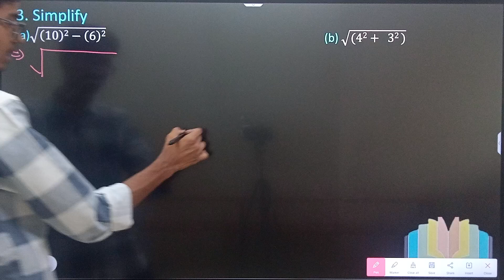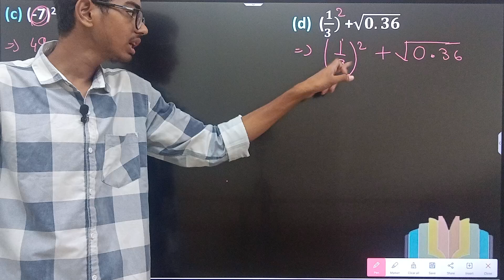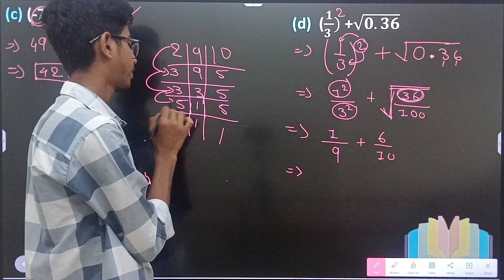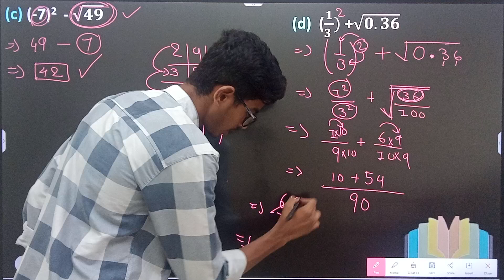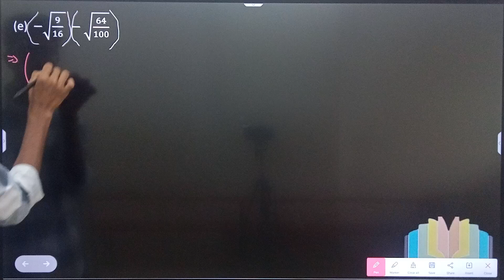Ch-6 Squares & Sqaures Roots || Ex-6(C) Q-3 || Maths || Aman Prajapati || Sigma